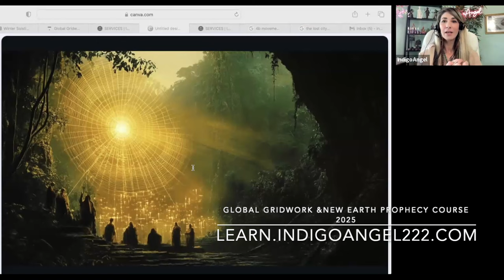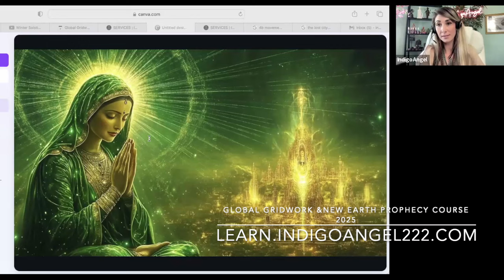The 7th Root Race, 7th Manu NEW EARTH PROPHECY- Mother Mary Lands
Planetary Global Grid Reader & Psychic Seer

Do you want to work with me extensivley and one on one? Take a look at my services list!🌼
Spiritual Consultation
In-Depth Starseed Origin Reading
13D Chakra Clearing
J-Seal Removal
D-AO-Seal Removal
AAMP/Problem Focused or Coaching Session
Lemurian Regression (Female or Male Implant Removal)
Coordinate Planetary Personal Grid Reading
DIAMOND PACKAGE! BOOK THEM ALL!
Group Gridwork Sessions!
Starseed Activators Essential Oil Line

Gridwork Facilitator 1 & 2
Implant & Seal Removal Certification Course
Womb Healing
Goddess Warrioress Bootcamp
Starseed Course